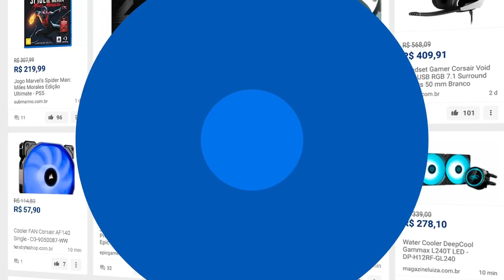FALLEN DESABAFA SOBRE SENTIMENTO E PEDE MENSAGENS DE APOIO PARA A GODSENT